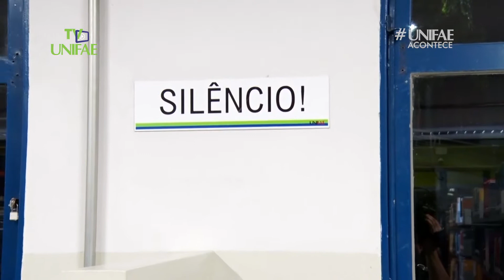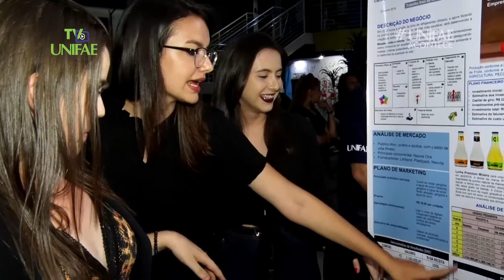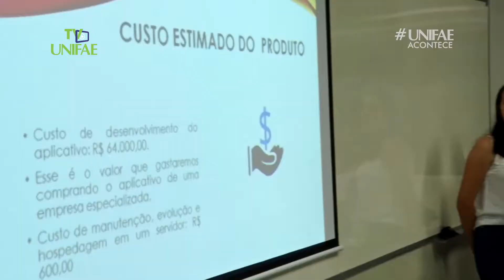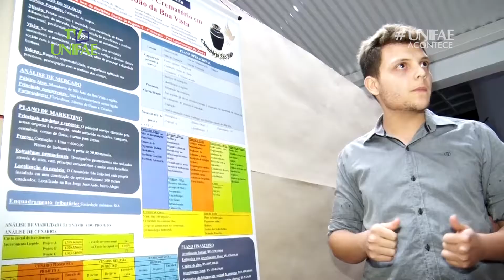FEIRA DE PROJETOS DOS CURSOS DE CONTÁBEIS E ADMINISTRAÇÃO